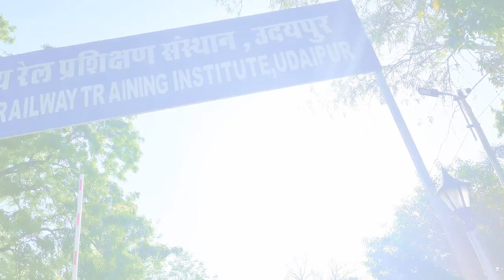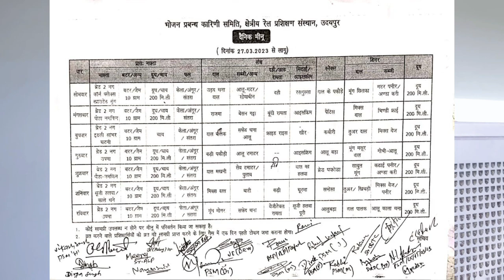One Day Lifestyle At ZRTI Udaipur Rajasthan